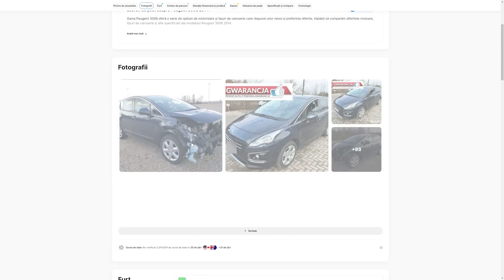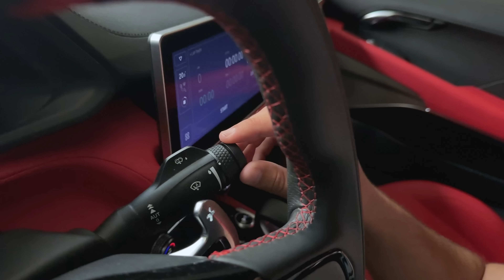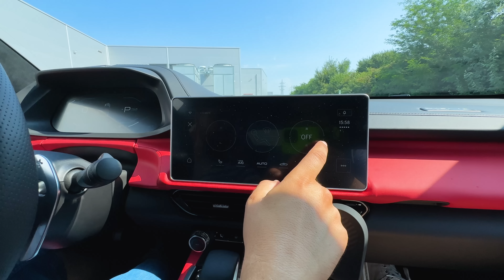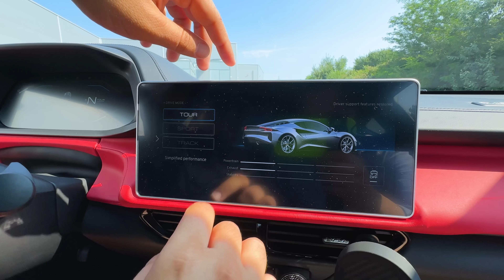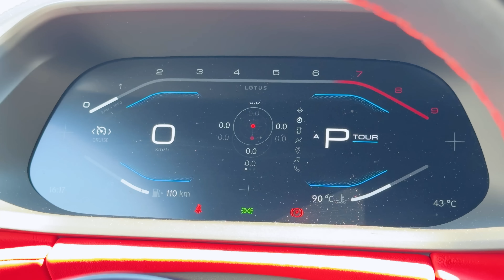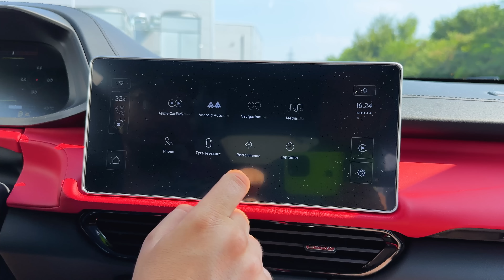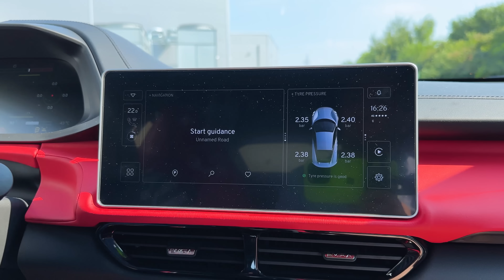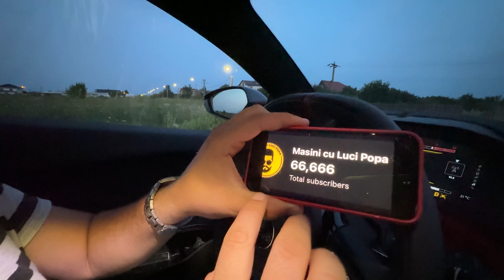CHINEZĂRIA cu motor de TOYOTA și interior de VOLVO care BATE BMW-URI! NOUL Lotus Emira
2. Fă o comandă de piese auto de la Piese Auto Moreni!
3. Când comanzi MENȚIONEAZĂ că te înscrii la CONCURSUL MAȘINI CU LUCI POPA!

2. Fă o comandă de piese auto de la Piese Auto Moreni!
3. Când comanzi MENȚIONEAZĂ că te înscrii la CONCURSUL MAȘINI CU LUCI POPA!

Leasing operational Spotawheel GO, inchiriere lunara
Disponibil atat pentru companii, cat si pentru persoane fizice
Închiriază o mașină prin Spotawheel GO, cel mai flexibil leasing operațional pentru mașini rulate, cu
• Avans 0
• Opțiune de anulare oricând
• Plată lunară fixă care acoperă toate costurile operaționale
• Asistență rutieră 24/7
• Înlocuirea mașinii.

2. Fă o comandă de piese auto de la Piese Auto Moreni!
3. Când comanzi MENȚIONEAZĂ că te înscrii la CONCURSUL MAȘINI CU LUCI POPA!

Spring Offers : Oferte de primăvară, ca să fii gata de vară!
Masini verificate, inspectate in peste 200 de puncte, cu pana la 5 ani garanție si drept de retur 14 zile, cumpărare 100% online si livrare la ușa ta, oriunde in Romania.
Reduceri de până la 3500 euro la sute de mașini din oferta Spotawheel in luna iunie.

COD 0% COMISION: LUCIQ7

🤡Intro cu Vericu Made by

 / razvanfp3